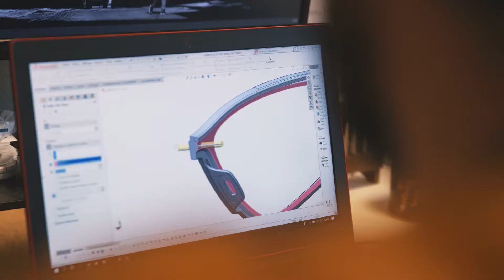ARTINOV18 PARASITE DESIGN